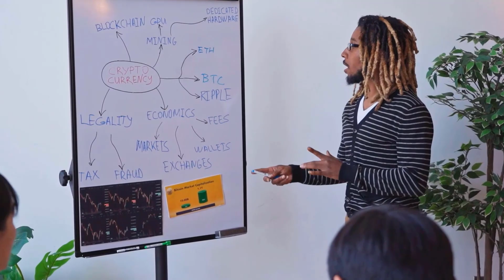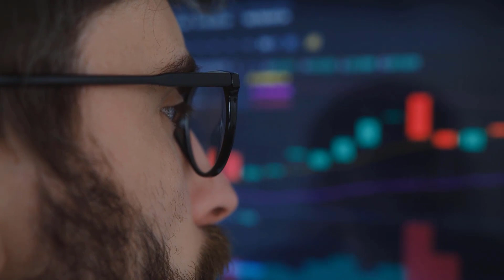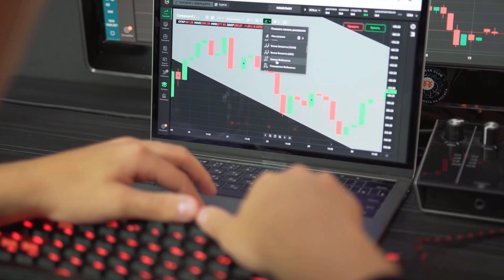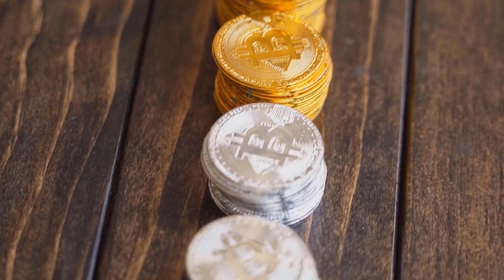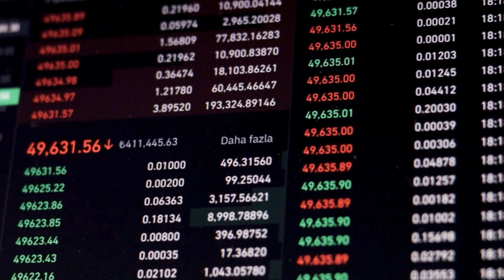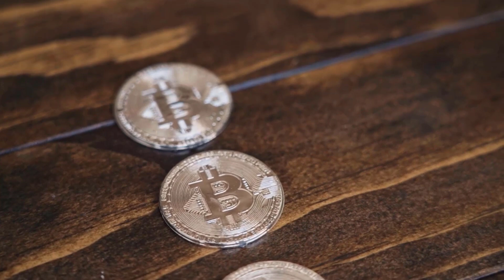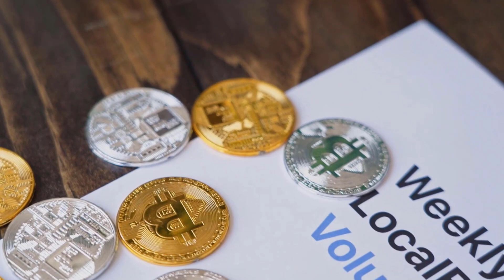BTT A 8000% IS COMING BY THE END OF 2024 - BITTORRENT PRICE PREDICTIONS & NEWS